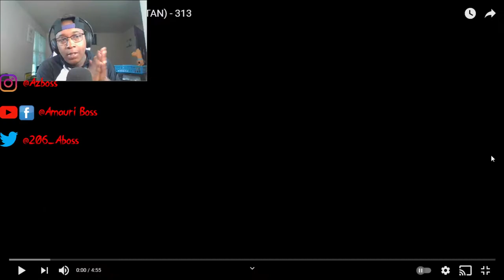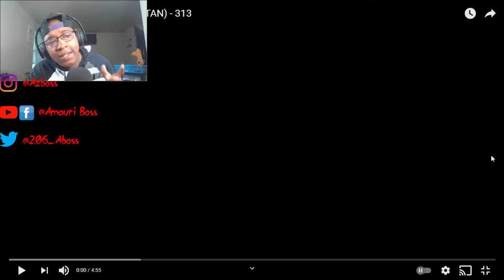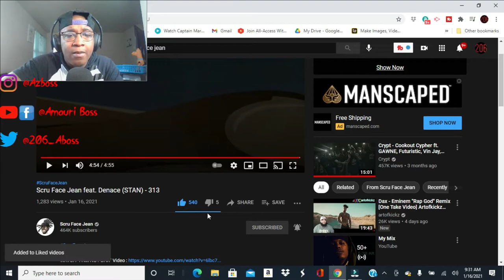Scru Face Jean Ft. Denace - 313 (Official Lyric Video)